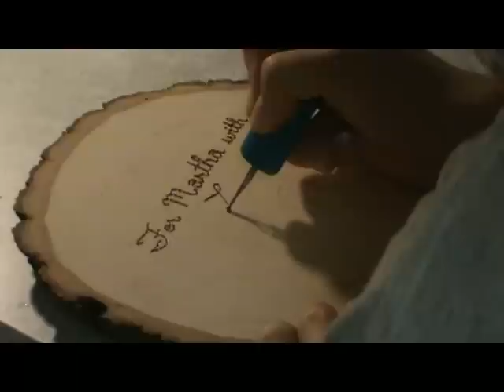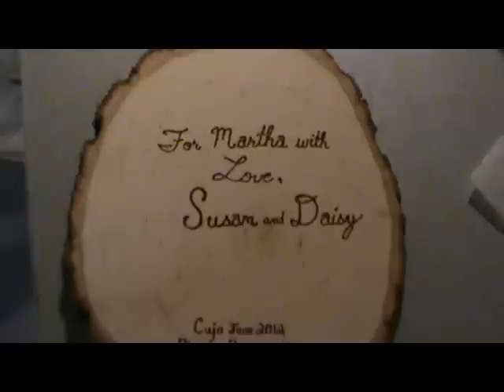Cujo Chihuahua Pyrography Cute Puppy Portraits by Phoenix Pyrocreations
Fast forward look at the burning of Cujo, the chihuahua, a commission I did as a gift for a friend of a friend.

You can find my pyro work on Etsy in the shop Licksoffire

I always accept commissions, and my prices are reasonable.  Thanks for looking.